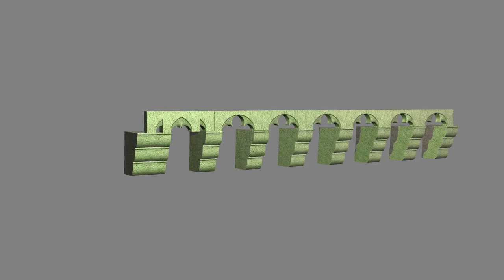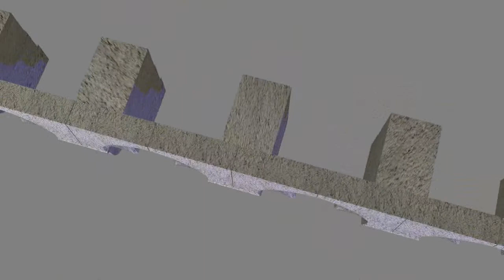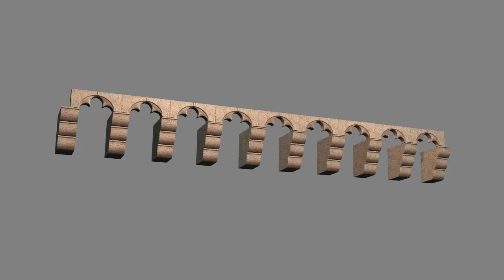Mâchicoulis de la potence d'Allègre en 3D variations lumineuses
Mâchicoulis de la potence en 3D variations lumineuses. Allègre Haute-Loire - Auvergne